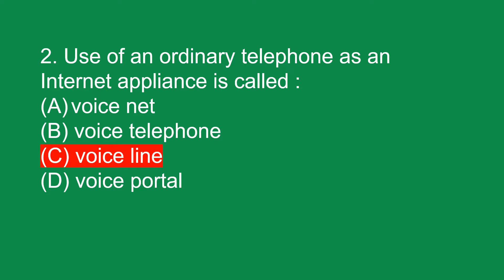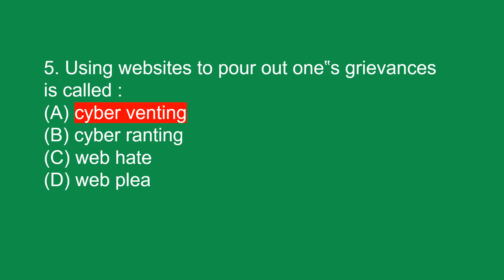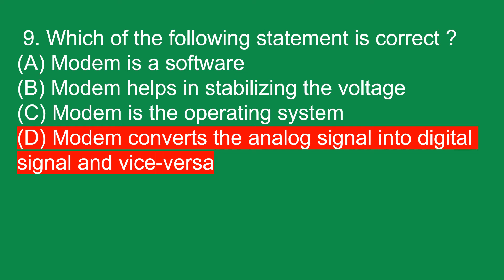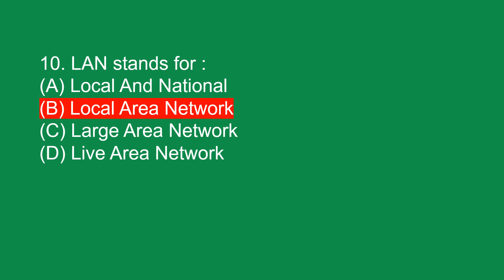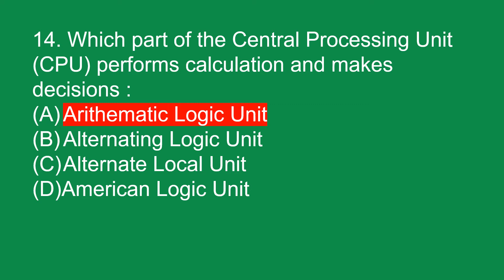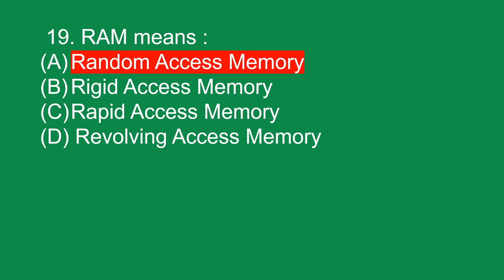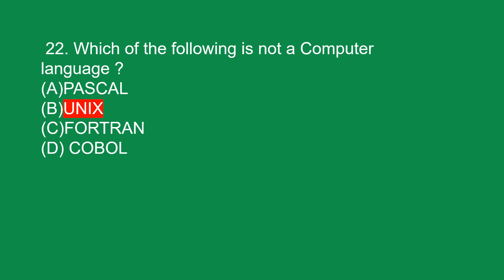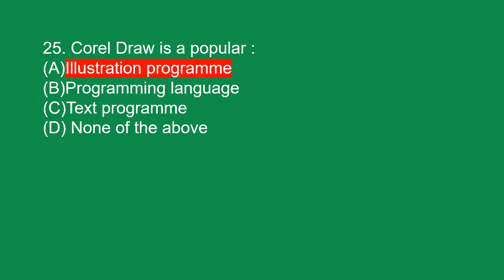ICT important questions II PART 01 II PAPER-01 II UGC NET/JRF